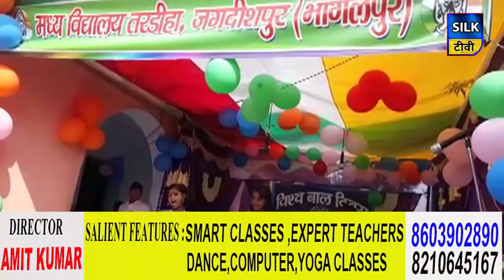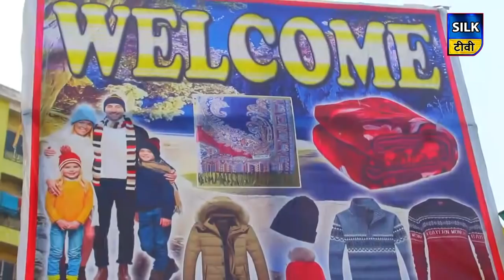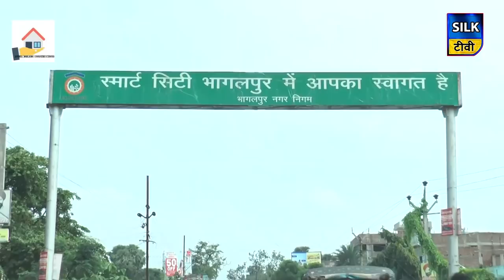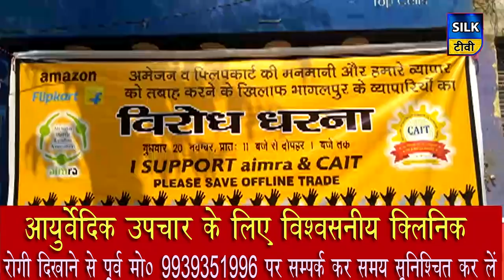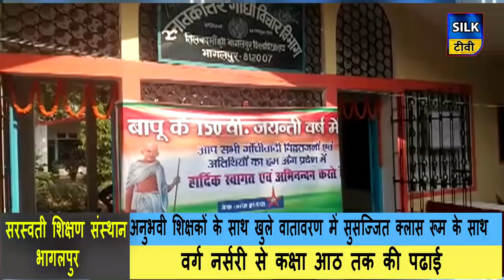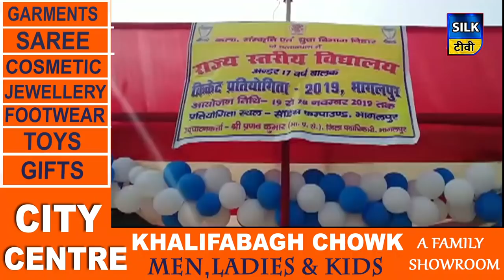SILK TV- जिले की खबरें एक साथ | 20 NOVEMBER 2019